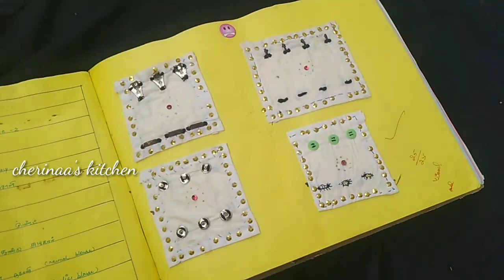இந்தக் குட்டி குட்டி டிரஸ் எல்லாம் நான் கையில தைத்தது / Hand Made stiching dress